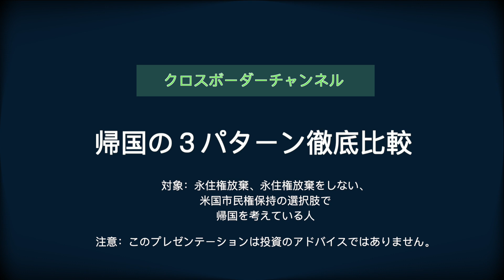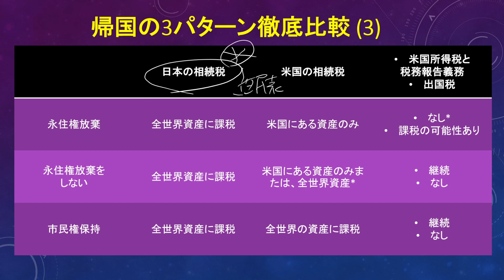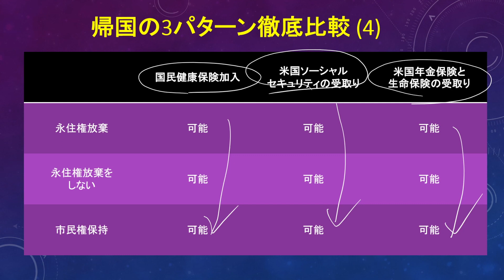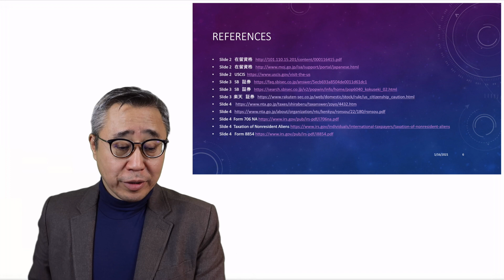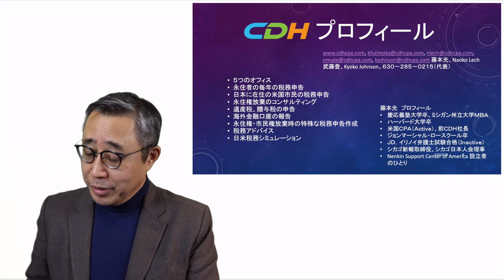【帰国者必見】永住権放棄vs永住権保持vs市民権保持。税務上から見る３パターンの違いをお話します！筆者は帰国した際の日本の状況を実際に体験はしておりません。皆様のご経験をシェアしていただきたいです。